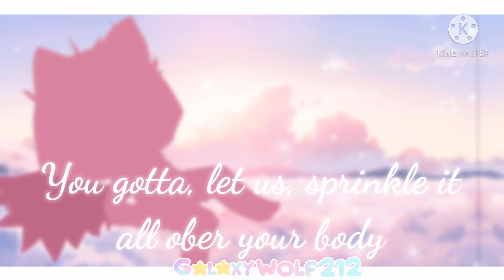You Are || Meme || Gachaclub || Read Desc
this is a thank you for waiting all this time💖
I might not upload for a not her month or less so I tryed real hard even tho this took 24 hours ;^;💖💖